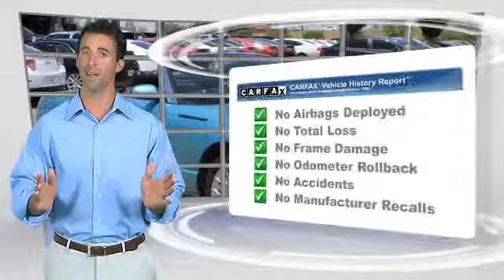David Stanley Chevrolet of Norman, Norman OK 73072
1221 Ed Noble Parkway Norman OK 73072

[DFIN:3:3006175:I:2723:7EC36CEE:d09dbcda6541eaa1f85429c6cf7bd342]